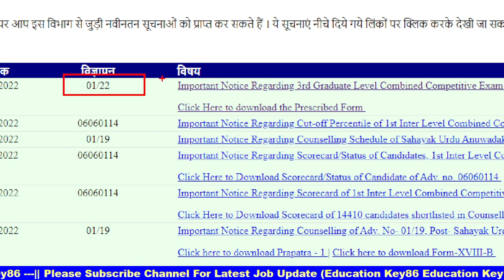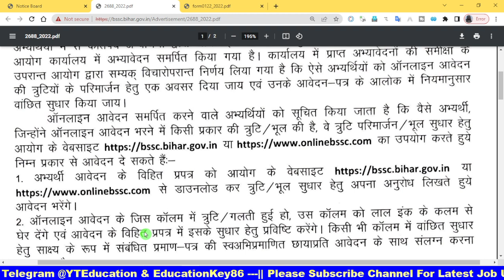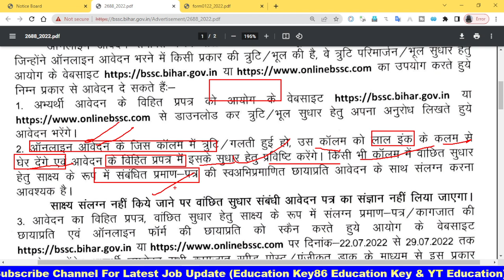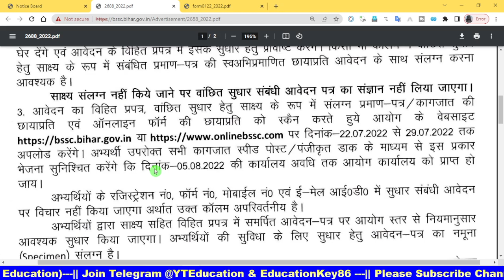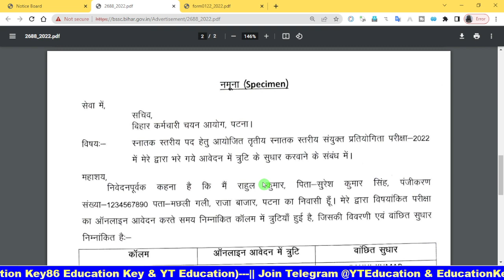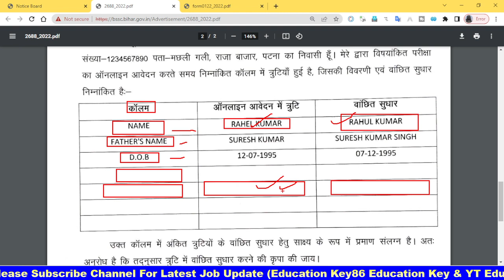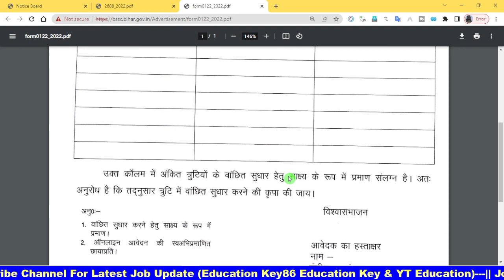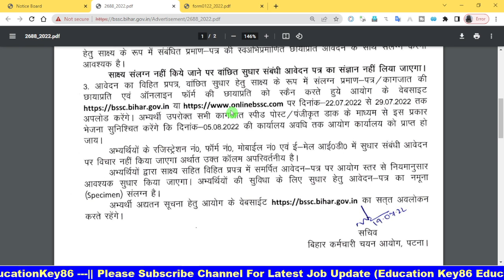ऑफिसियल नोटिस-BSSC CGL फॉर्म में Correction कैसे करे || BSSC CGL 3 Sachivalay Shayak Form Correction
Tittle: ऑफिसियल नोटिस-BSSC CGL फॉर्म में Correction कैसे करे || BSSC CGL 3 Sachivalay Shayak Form Correction

About Video : ऑफिसियल नोटिस BSSC CGL फॉर्म में Correction कैसे करे || Bihar SSC Sachivalay Shayak Form Correction

1. My Second Youtube Channel : YT Education
6.  Quiz Group YT Education

2.
4. Bihar Jobs Update 2020-23
5. Latest Job Update upcoming 2022-23

bpsc form correction kaise karen,
bpsc form me correction kaise kare,